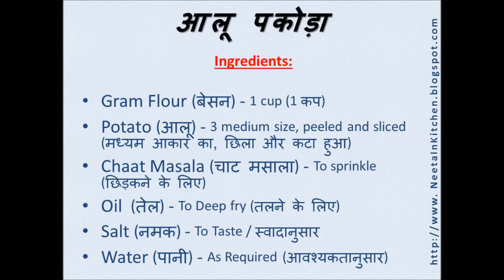Potato Pakora | आलू पकोड़ा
Potato Pakora also known as Aaloo Pakoda or Bhajiya is one of the Indian favorite snack at tea time. It is a thin and round slices of potatoes dipped in a thin layer of besan and deep fried are a delight to relish.

Crispy golden yellow mouthwatering aloo pakora along with hot masala chai is a stealer. Enjoy it with your spouse or with a group of friends. Either way, the aroma of the fried potatoes makes the get-together quite interesting.

Never miss any of my recipe update,